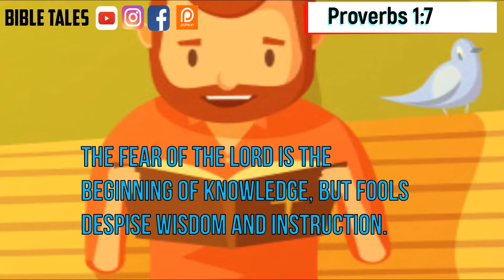Proverbs 1:7 Daily Bible Animated verse 21 November 2020